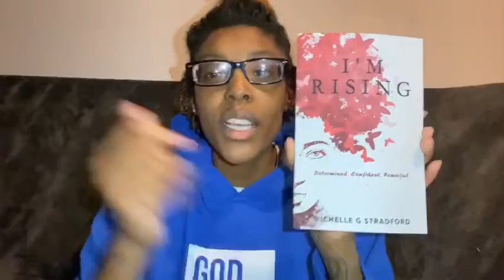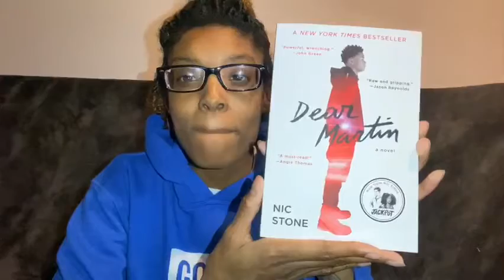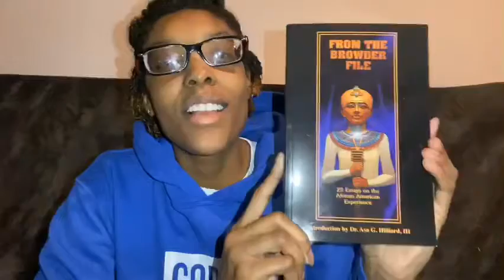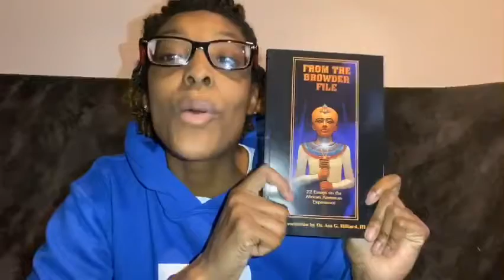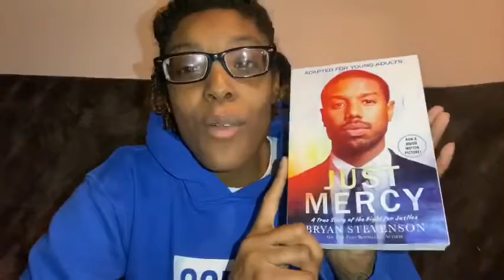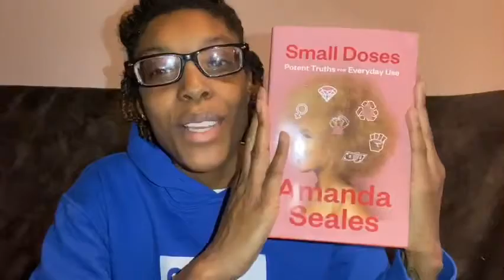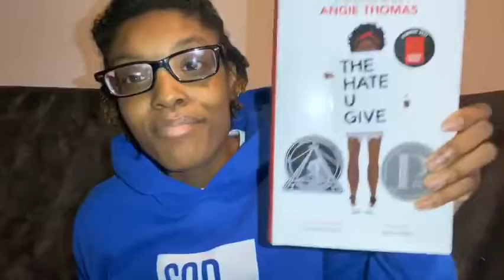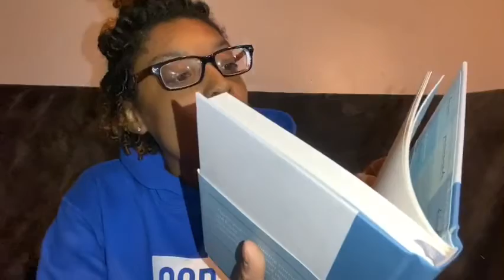AMAZON BOOK HAUL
To keep me going during these quarantine days, I decided to up my education and learn more and become woke about a few extra things. We’ll check back and see how I feel about all these and see what I learn

Here’s the list of books:

I’m Rising
Dear Martin
Her
Her pt. 2
Him
Just Mercy
From the Browder Files
Shoot Your Shot
I’m On The Come Up
Small Doses - Potent Truths and their everyday use
The Hate You Give
Becoming Michelle Obama
Becoming Michelle Obama Journal

Keep up ya and everything in my life especially my hair store

IG : prestonstouch , theofficialksp